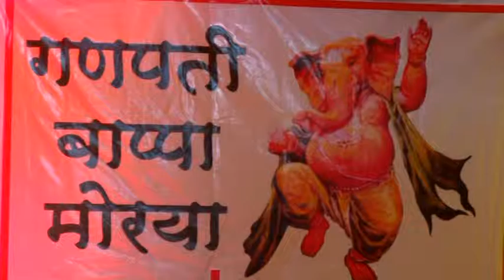Jhumka gira re by Neha Kelkar at Jashn Ganpati Special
Neha Kelkar - Jashn Ganpati